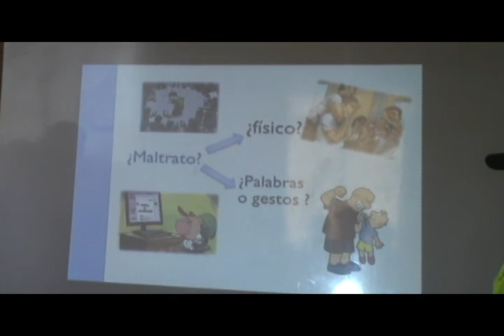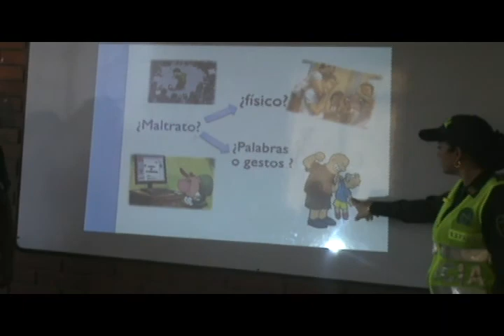Destruyen 662 armas blancas incautadas en diferentes procedimientos